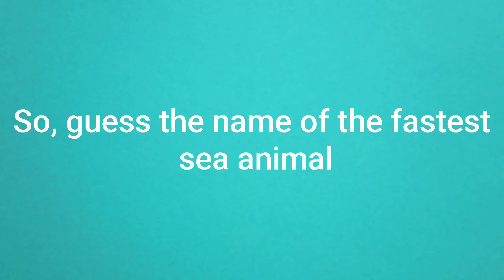Guess the name of the fastest animal in water | AjDeeNo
Guess the name of the fastest animal in sea, ocean, water, etc., and get pinned.

The first to answer will get pinned.

Enjoy videos by AjDeeNo.

Have fun, bye.